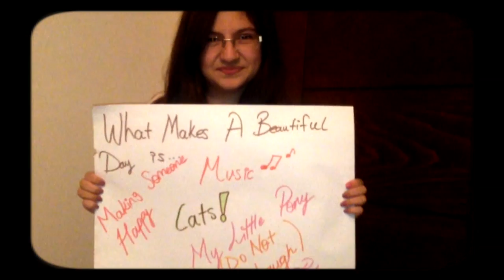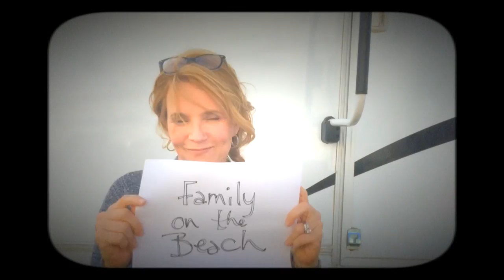Beautiful Day - Lucas Grabeel (Music is Medicine Original)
Get the song on iTunes and help support!

“Beautiful Day” is an original song Lucas Grabeel created for his new friend and rock star, 10-year-old Samantha, from Chicago.  Lucas and Samantha met each other when the song was finished and their singing and dancing were filmed. In honor of Samantha and her amazing spirit, Lucas asked family, friends, co-workers, and fans from around the world to particitpate in the video by sharing what makes their day beautiful.                                                The song and video were created through Music is Medicine, a nonprofit that connects pediatric patients with artists who create original, uplifting songs for each child. ALL the proceeds from song sales are donated to pediatric oncology research at the Ann & Robert H. Lurie Children’s Hospital of Chicago.

There are 3 ways you can help!

1. Share this with friends

3. Donate to Music is Medicine to bring more inspiring songs to seriously ill children!